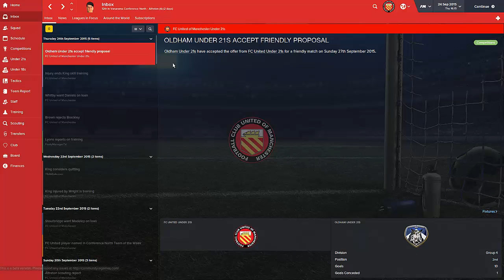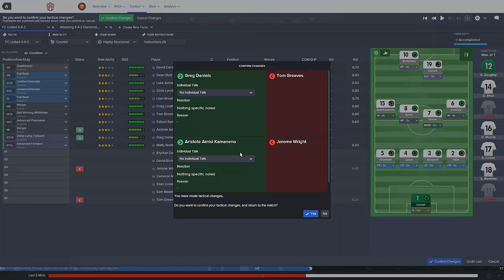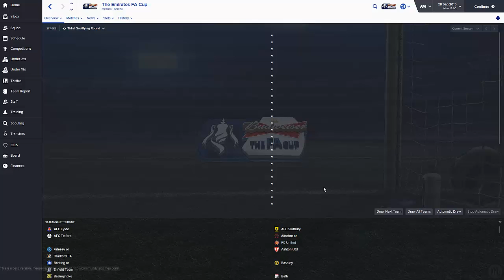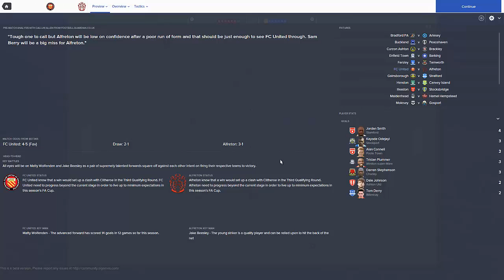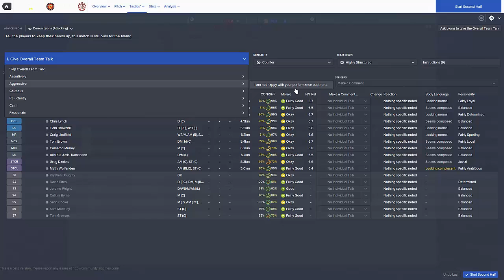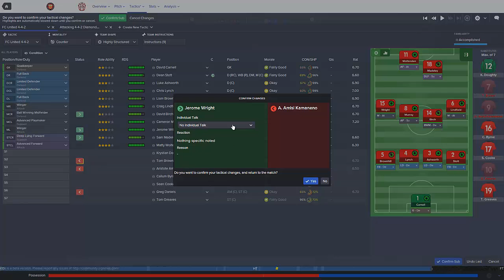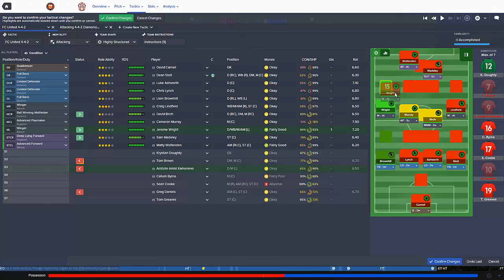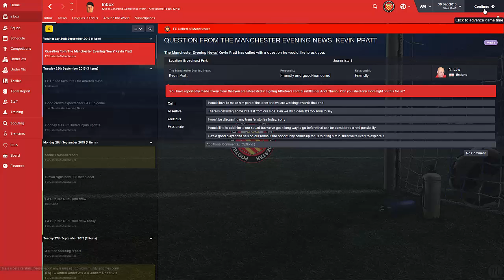Football Manager 2016 LLM Playthrough | FC United of Manchester #8 | FA Cup